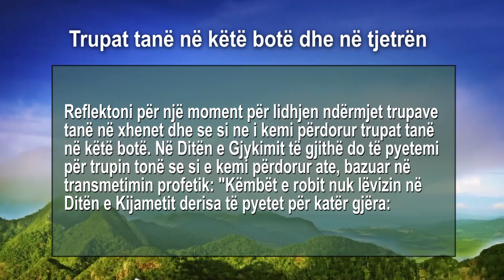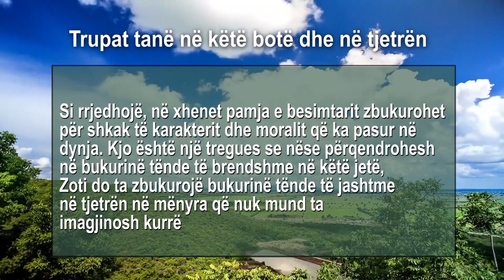Trupat tanë në këtë botë dhe në tjetrën